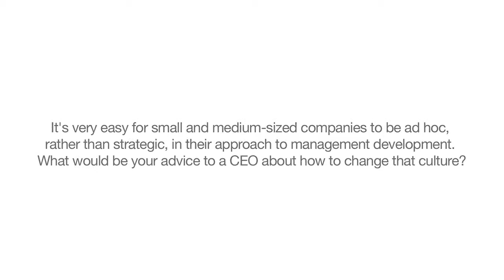Great Business: Lawrence Tomlinson on planning business growth